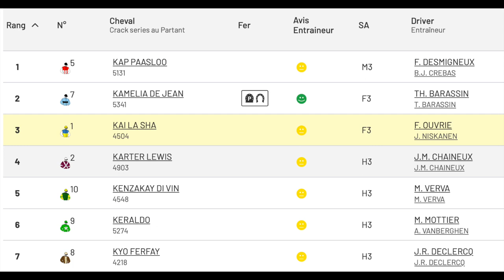Kap Paasloo en Florian Desmigneux, tr. Bas Crebas, winnen op Le Croise-Laroche - 8 okt. 2023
Kap Paasloo & Florian Desmigneux winnen PRIX ZETURF voor eig. H.J. de Boer en tr. Bas Crebas - Le Croise-Laroche 8 okt. 2023
F.: H.J. de Boer